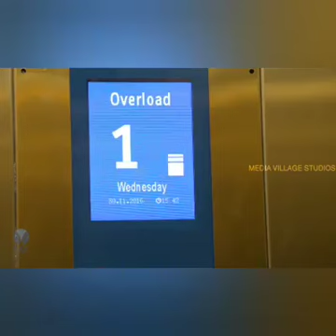over lode lift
Video from I Love My Appa And Amma